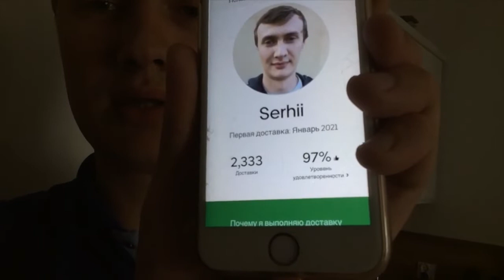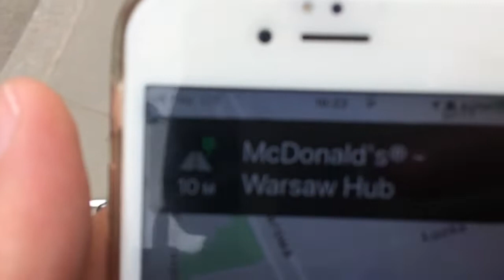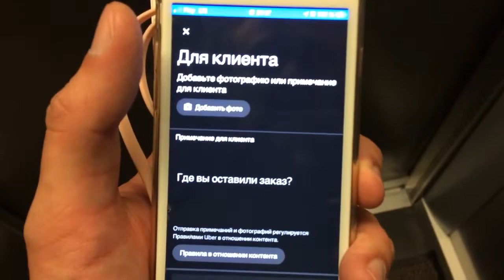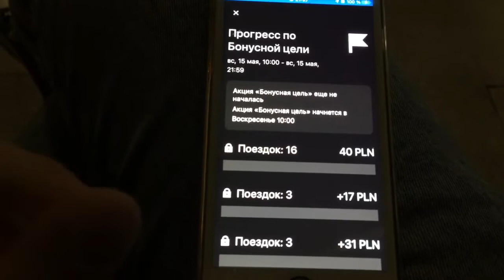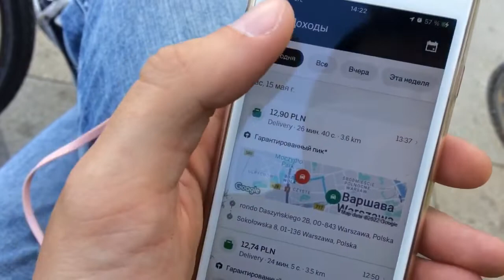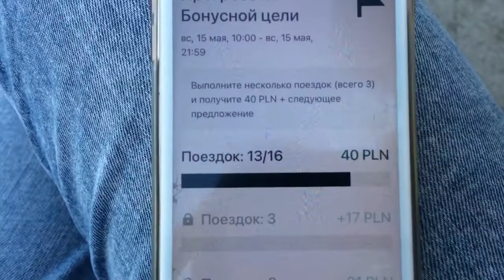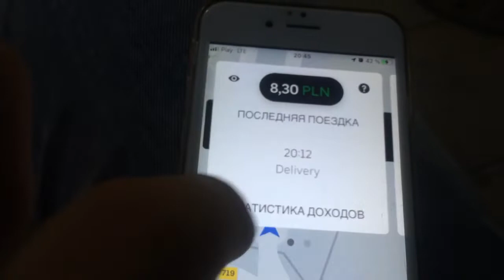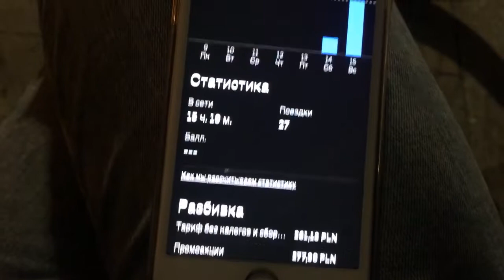Сколько можно заработать в Uber Eats? Варшава Польша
Пригласительная ссылка GLOVO (БОНУС НА МОПЕД 200 zl) -

Пригласительная ссылка UBER EATS  (БОНУС 100 zl)-